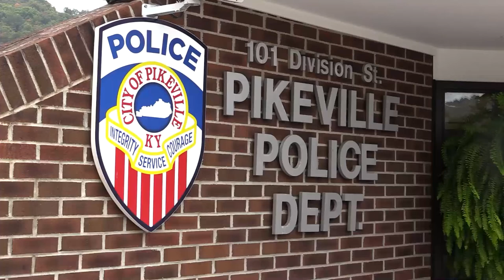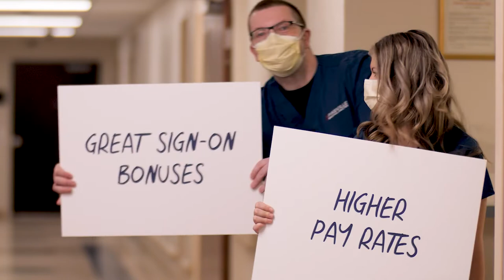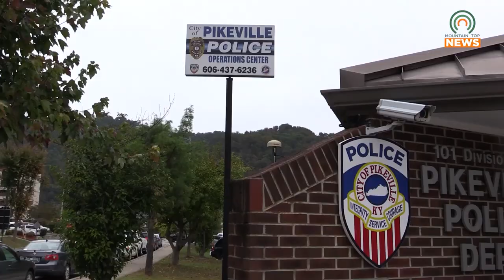Pikeville Police Looking for a Man and a Woman Who Fled on Motorcycle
On June 6, a man and a woman fled from Pikeville Police on a motorcycle.